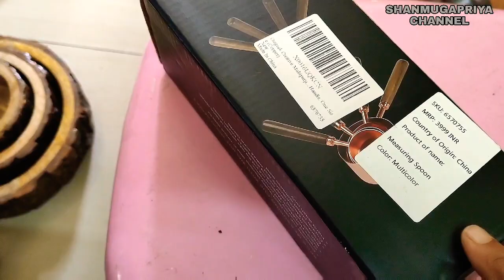🍳Wooden Kitchen 🕰️Decor Collections With Price & amazon Online Link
💙Drum Shape Wooden Spoon holder:

💙Wooden Tree shape 3 Plates:

💙Spice box Ceramic Steps type box:

💙Blue masala box:

💙Wooden moveable with 4 four Wheel tray:

💙Wooden boat model tray:

💙Moveable Salt and pepper Drum shape shakers:

💙Wooden tray 3 sets:

💙Blue & Brown Wooden box with Drawers:

a_apa_glt_fabc_4YT6GYSPX586GZ7J84KF?_encoding=UTF8&psc=1